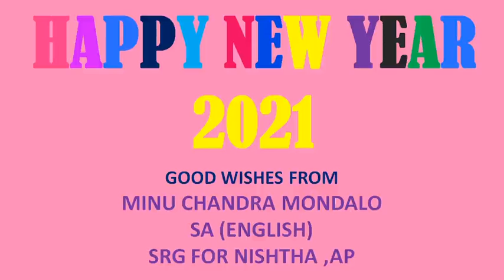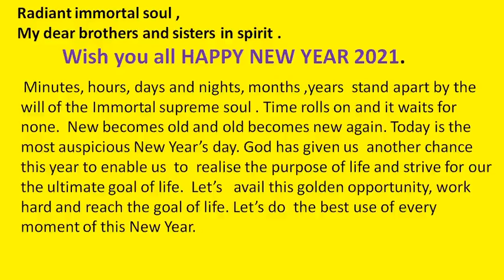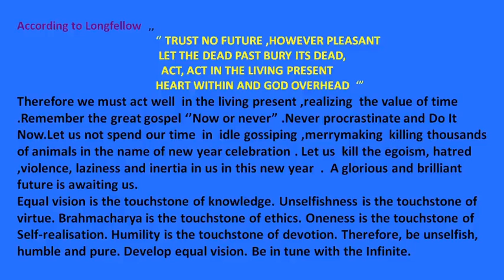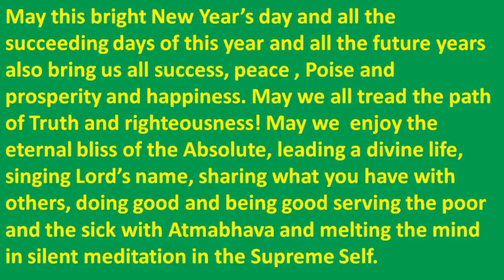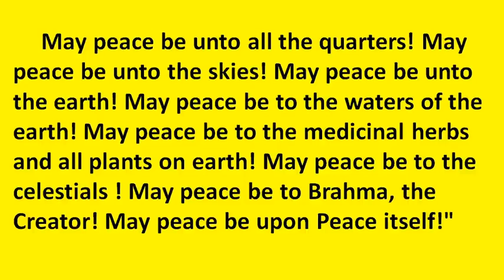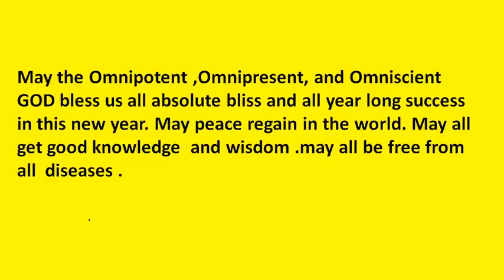HAPPY NEW YEAR MESSAGE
THIS VIDEO COVERS THE PHILOSOPHICAL ASPECT OF NEW YEAR AND UNIVERSAL PRAYER COMPOSED BY ONE OF THE GREATEST GOD REALIZED SAINTS OF THE WORLD HIS HOLINESS SWAMI SIVANANDA SARASWATI,   WISH YOU ALL HAPPY NEW YEAR 2021